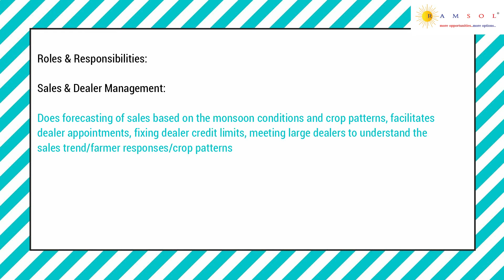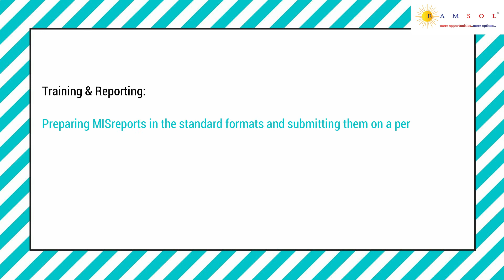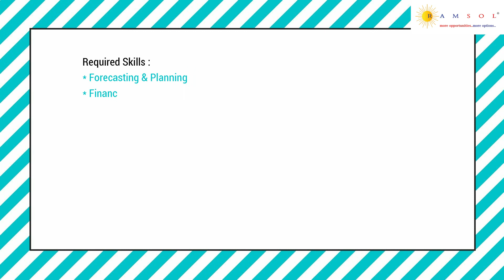Area Sales Manager | Sales Manager Jobs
We have summarized the job description with the skill sets needed to apply for the job. The job ID for this job is AreaSalesManagerCM23.